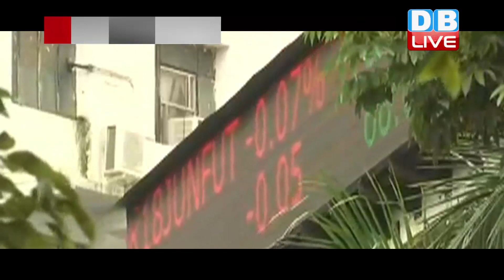Share Bazar में उथलपुथल बरकरार | Sensex latest news | NIFTY price